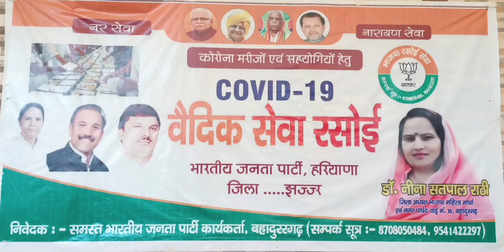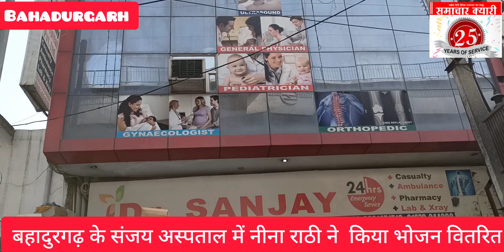वैदिक रसोई को लेकर पिछले 12 दिन से जरूरतमंद लोगों की सेवा कर रही है डॉ नीना सतपाल